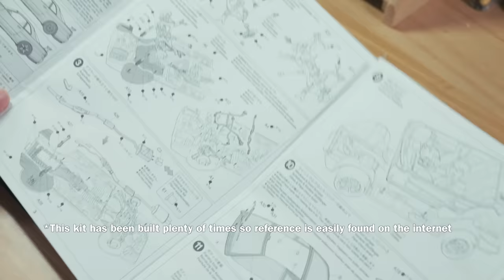R34 Nissan Skyline GTR V-Spec II Model Car Full Build Step by Step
Nissan Skyline GT-R R34 V-spec II 1/24 Scale Model Kit
R34 V-spec
R34 Z-Tune

Grab a set of mini RB26DETT engines on my web store They are currently on sale!

Hey guys, in today's video I will be building a 1/24 scale Nissan Skyline R34 GTR V-spec II model kit. This kit was made by Tamiya which had also made a few variations of the iconic GTR R34(V-spec and Z-tune). Being a Tamiya kit with perfect fitment, it's such a great pleasure to put together. Other than it being a curbside kit which doesn't come any engine parts, I can't really think of anything negative to say about this kit.

A3 Cutting Mat
Tamiya Side Cutter(75034)
Tamiya Hobby Knife

Panel Line Scriber:
Trumpeter Panel Line Engraver
Scribing Pen with Guiding Tapes

Avid Power Cordless Rotary Tool

Sand paper:
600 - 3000 Grit Sand Paper
Tamiya Sanding Sponge Set

Painting:
Indoor Spray Booth with LED Lights

Thinner:
Tamiya Enamel Thinner

Clear Coat Spray Can Paint:
Tamiya TS-13 Gloss Clear

Chrome Paint:
Spaz Stix Mirror Chrome Paint
Molotow Chrome Paint Pen 1mm

Other goodies I use:
Tamiya Polishing Compound Sponges
Tamiya White Putty
Tamiya Weathering Master(Oil Stain)
Surgical Scalpels
Cotton Polishing Wheel Set
Pentel 0.2mm Ultra Fine Mechanical Pencil for Panel Lining
Air Blower and Duster
Mini Hand Saw
Sharpie Red Fine Point
Sharpie Silver Metallic Fine Point

My Camera Gear:

All Tracks Used In this Video are Licensed through Audiio.